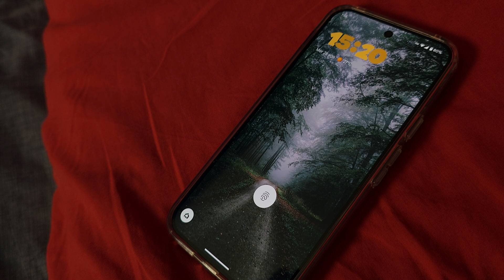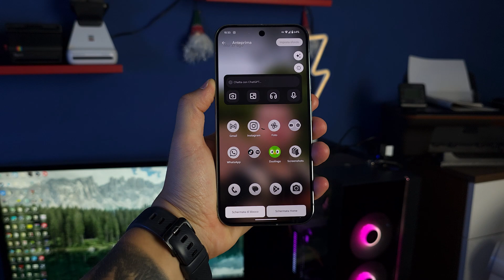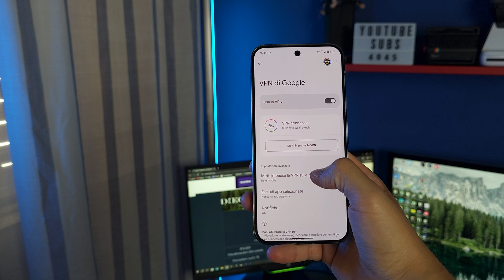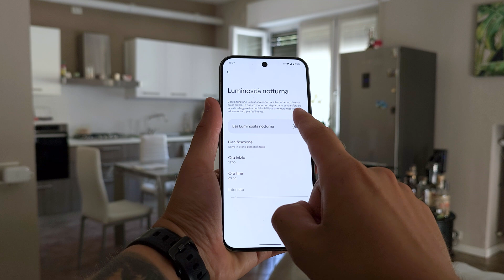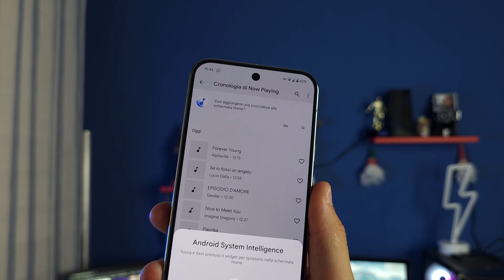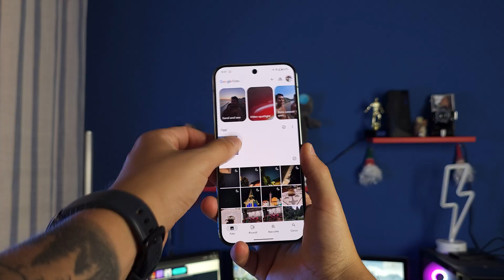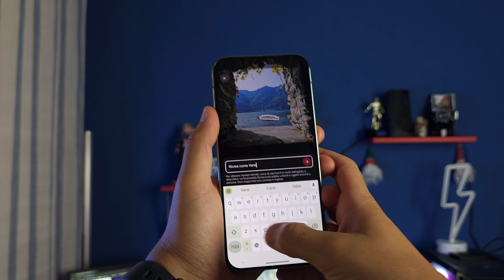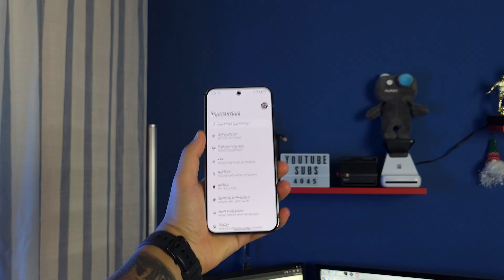12 + TRUCCHI E CONSIGLI per il tuo Google PIXEL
Oggi vi porto 12+ trucchi e consigli sul nuovo google pixel 9 pro xl ma andranno bene anche sul modello pro e il base!

Amazon Prime Gratis 30 Giorni

La mia attrezzatura:
Samsung S23 Ultra 512 gb 12gb ram
Google Pixel 9 Pro Xl
Microfono Rode

Intro | 00:00
Personalizzazione | 00:16
VPN Gratuita Google | 01:45
Personalizzazione Tendina | 02:30
Modalità sera e riposo | 02:47
Ricerca automatica Musica | 4:07
Zoom Migliorato | 04:49
Edit IA Foto | 05:48
Modalità AGGIUNGIMI | 06:14
Attivazione Gemini | 07:15
Batteria Pixel 9 | 07:40
Conclusione | 07:56